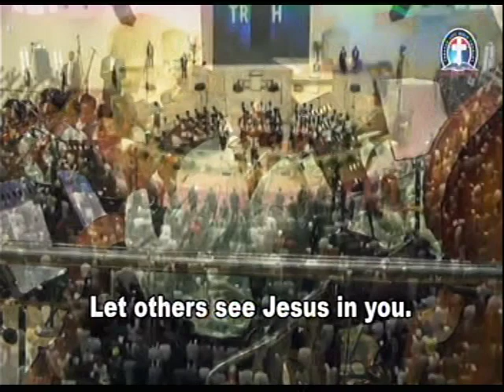GHS 49 LET OTHERS SEE JESUS IN YOU - - DLBC CHOIR HQs, LAGOS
Happening Thursday:-
344823#
1)The principle of Achievement and Productivity By Pastor W.F. Kumuyi
2) Also this books : Discipleship Class and Converts Class Series By Pastor W.F. Kumuyi
3) Building the Body booklets